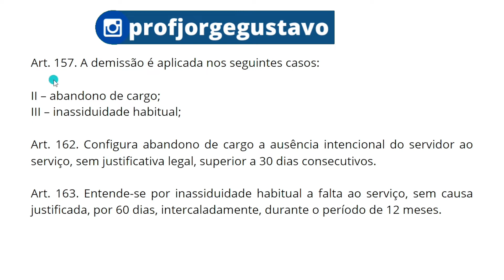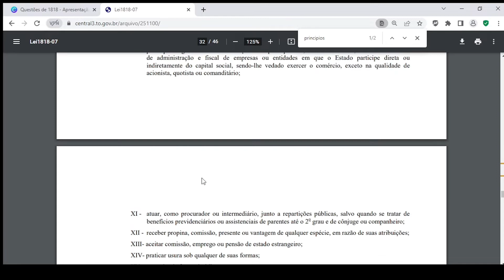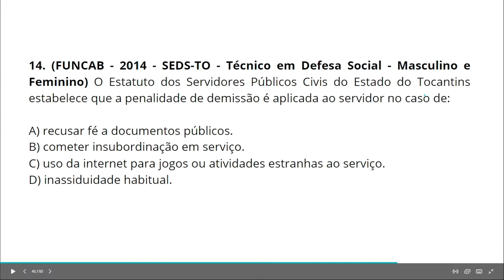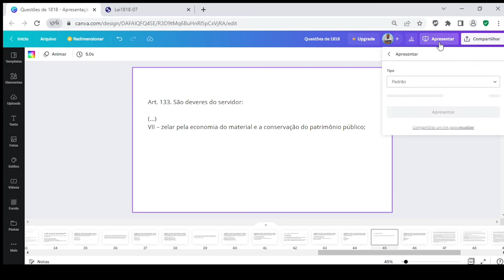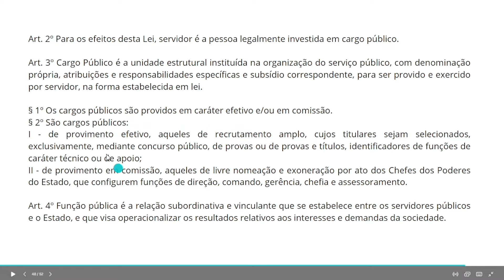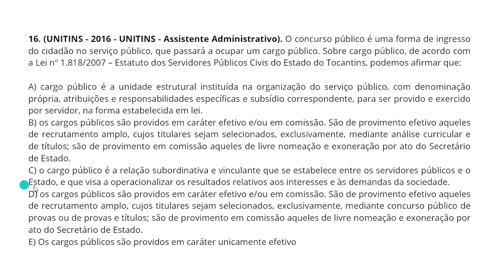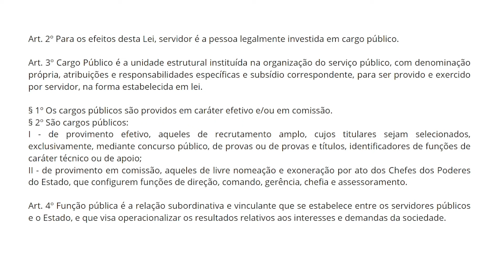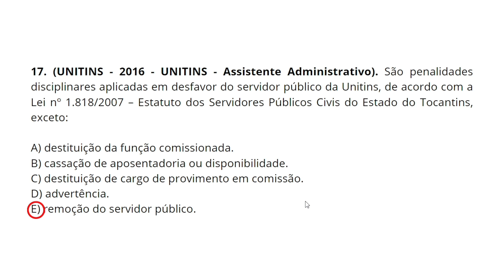RESOLUÇÃO DE QUESTÕES: ESTATUTO DOS SERVIDORES DO TOCANTINS - LEI 1818/07 PARA O CONCURSO DO TJTO.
Parte 3 da aula de resolução de questões da Lei nº 1.818/07 (Estatuto dos Servidores Públicos do Estado do Tocantins).